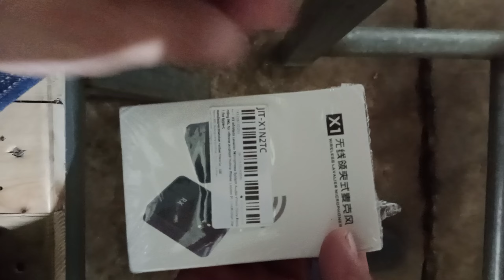TX wireless michrophone BEST FOR VLOG and LIVESTEAMING and for ZOOM MEETING at your offices.